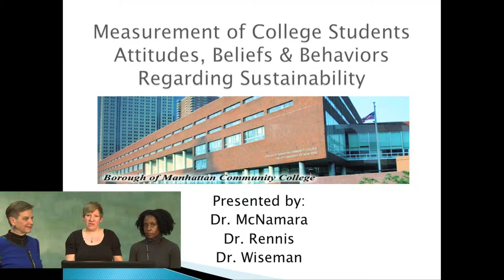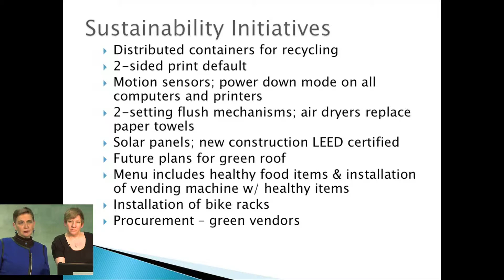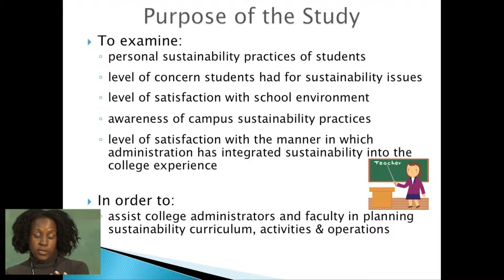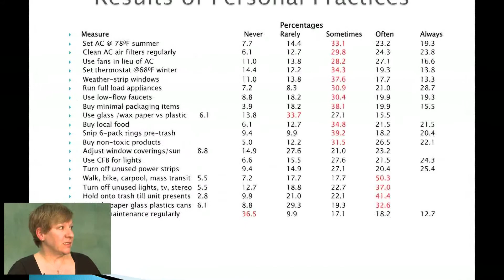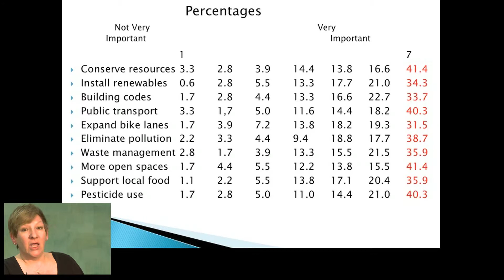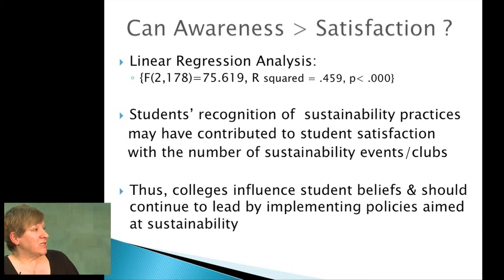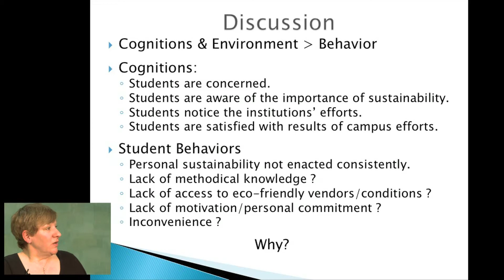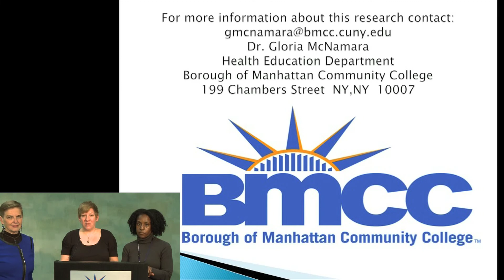A Measurement of College Students' Attitudes, Beliefs, and Behaviors Regarding Sustainability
This study examining the personal sustainability practices and attitudes of urban community college students as well as their beliefs regarding campus sustainability policies. The survey was administered to 200 students and measured: the frequency of their sustainable practices as never, rarely, sometimes, often, or always; their level of concern for sustainable issues as (1) not very important to (7) very important: and their level of satisfaction with the school's indoor environment and the college's implementation of sustainability policies as (1) very dissatisfied to (7) very satisfied. The findings show the majority of students personally implement energy conservation, waste management, and water conservation measures only sometimes, however they, in the aggregate, rated sustainability issues as a public concern of great importance. Thus it appears students do not personally act on their concerns. Regarding the school's environment, students were very aware of the campus' green purchasing procedures and landscaping practices, and this may have contributed, as linear regression analysis suggests, to student satisfaction with the number of sustainability opportunities available to them [F (2, 178) = 75.619, R2 = .459, p less than .000]. The implication is that educational institutions may serve an important role in facilitating the adoption of sustainability behaviors by students through modeling these practices on campus and providing opportunities for student involvement. Such opportunities should enable practical applications of sustainability so students can more easily act on their concerns.

Dr. Gloria McNamara
Assistant Professor, Health Education Department, City University of New York, New York, New York, USA

Dr. Lesley Rennis
Assistant Professor, Health Education Department, City University of New York, BMCC

Dr. Cynthia S. Wiseman
Assistant Professor, Department of Developmental Skills, City University of New York, BMCC New York, New York, USA